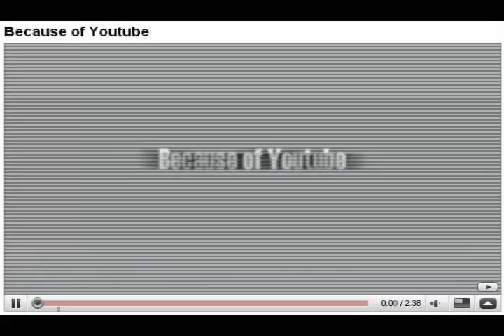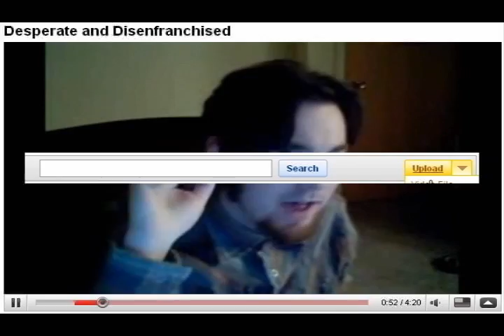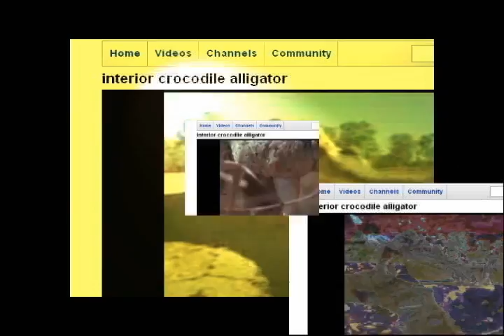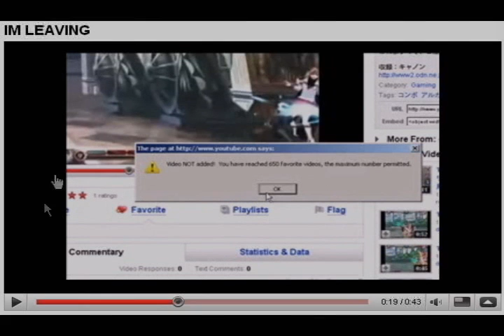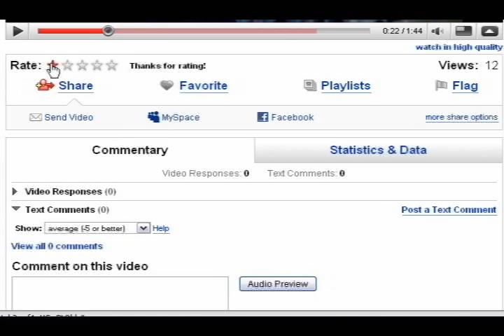Definitions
Definitions by The Dinosaurs Remember

I got laid
I am going to fuck you
With big ideas
A thinking cap over my bed
A condom over my head
Please judge me thoroughly
Eliminate me quickly
I was just drama
On national T.V.
But what a career
It has made for me

I got tired of all the things that once seemed shiny to my brain
And now the feeling has forsaken me, I think I'll just replace it
I am human I am sober I am God in mid-October
I am defined by what I purchase
Definitions become outdated.

Definition. Pretentious.
Expressive of affected, unwarranted, or exaggerated importance.
I looked it up on the Internet
So I know what happens next.
If you're feeling lucky, just say
"I don't want this anymore!"

Definitions become, they are becoming

Outdated.
It's like this.
I'm outdated.
I never even made it to the record label
They couldn't see the things I kept inside my table
Because all those special things written about me
They were a cliche written about me
In a beer commercial 20 years ago
It's a revolution that became a reality show
It's something you have to go to college for
And I'm sorry, but I have no idea what I'm here for.

I'm not telling.
But what if?
Everything went exactly as planned
If everything were in my hand
If everything else belonged to me
Would I finally be happy?

Snow is falling outside my door.
It makes it hard to open the door.
Winter comes and winter goes.
But I still have to prepare for the oncoming snow.

And I shouldn't even get mad.
But I do get mad when I realize I won't fit exactly inside your definitions.

What makes you think you need definitions?
My head spins around with definitions
I should just let them go.